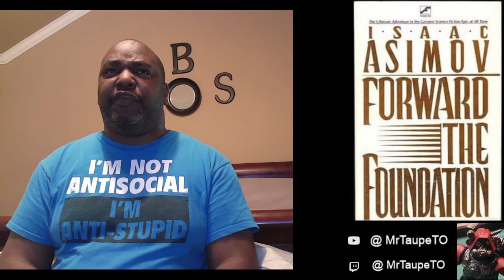Foundation Reactions Episode 3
Reaction/Review/Recommendation on AppleTV's Foundation series based on Isaac Asimov's series of novels.